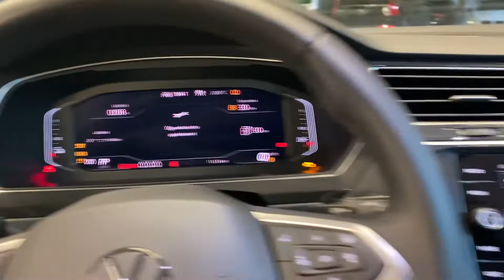Volkswagen Tiguan Style eHybrid DSG